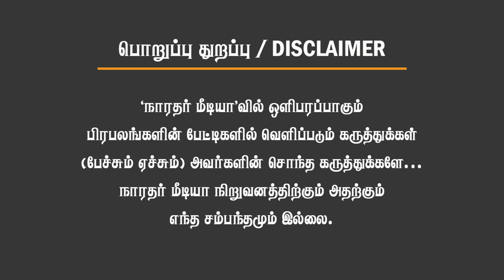பல்டி அடித்த சூர்யா., அண்ணாமலைக்கு ஓகே சொன்ன டெல்லி.! Chinnappa Ganesan